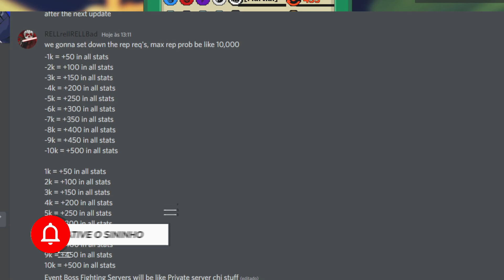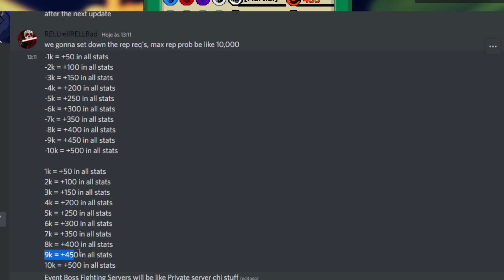[NA LOJA] PEGUE SEU BÔNUS DE 500 PONTOS EM STATUS EM REPUTAÇÃO [NOVA GENKAI NA LOJA] NO SHINDO LIFE